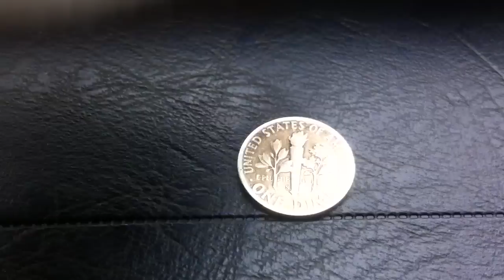Coins : USA Dime 1948 S Coin aka "Roosevelt Dime"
United States of America Dime from 1948 S
Other Names : Franklin Roosevelt Dime
Face Value : 10 cents or .10$
Mint : Minted In San Francisco
Obverse : Franklin D. Roosevelt ( Designer - John R. Sinnock )
Reverse : Olive Branch, Torch, Oak Branch ( Designer - John R. Sinnock )
Extra Information : This coin contains 90% Silver and 10% Copper
Extra Information : For its silver alone, this coin is worth 2 Dollars
Circulation : Circulated
Found : Found this coin in a McDonald's Drive Thur in Paterson New Jersey